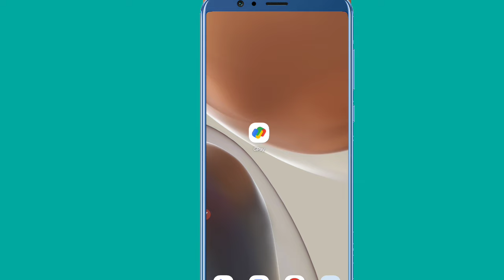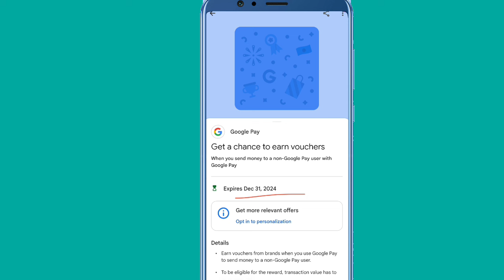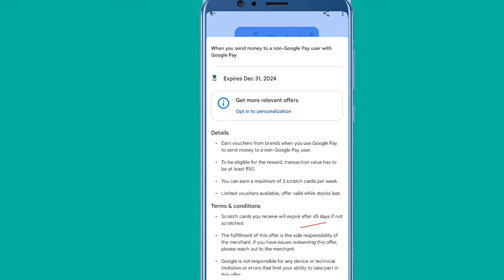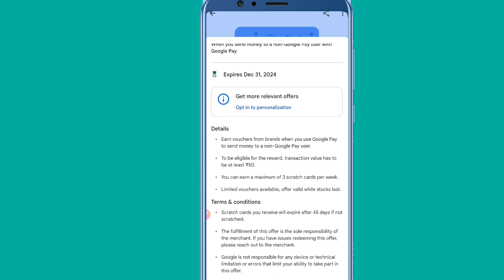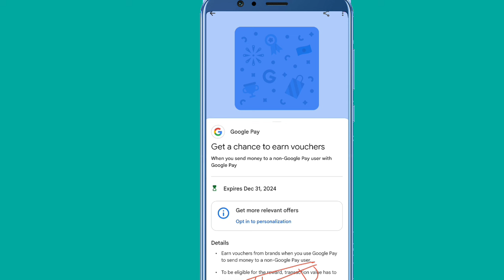₹170 Cashback Offer Google Pay | cashback offer today | new cashback offer today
Your Quresh :-

cashback offer
today offer
new offer cashback
new offer
cashback offer today 2024
cashback offer 2024
google Pay tap and pay offer
google Pay master and visa card offer
new offer google Pay
g pay new offer
new offer
new cashback 2024
cashback google pay
cashback offer google pay 2024
aaj ka cashback
google pay se paise kaise kamaye 2024
today cashback offer
new upi cashback offer
google Pay Flat 200 Cashback
google Pay 200 Cashback offer
cashback offer
cashback offers
new offer G-PAY
google pay se paise kaise kamaye
google pay se cashback kaise milta hai
google pay cashback today
google pay today cashback
cashback google pay
cashback 2024